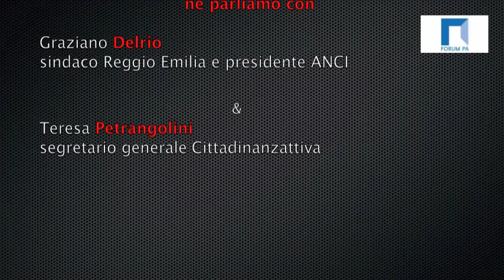Chi la fa e chi la favorisce. Cittadinanza attiva a due voci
La sussidiarietà orizzontale è stata introdotta nell'art. 118, comma 4 della nostra Costituzione dalla Legge costituzionale 18 ottobre 2001, n. 3.  Dunque, poche settimane fa ha  festeggiato i suoi primi 10 anni di vita "costituzionale".  Abbiamo incontrato Graziano Delrio, sindaco di Reggio Emilia e neopresidente ANCI e Teresa Petrangolini, Segretario generale di Cittadinanzattiva per una intervista a due voci su un tema che sta a cuore, da diversi punti di vista, alle amministrazioni come ai cittadini attivi. E, tra le altre cose, abbiamo raccolto il loro augurio alla sussidiarietà.